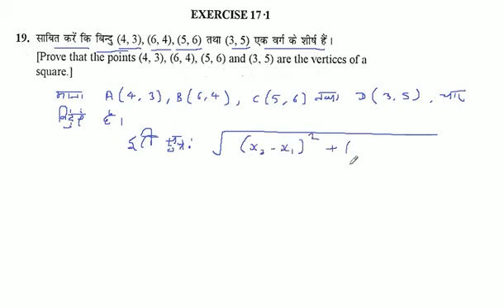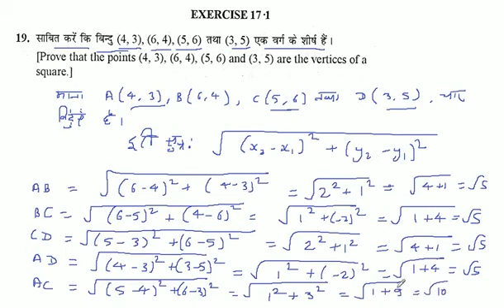साबित करें कि बिन्दु (4, 3), (6, 4), (5, 6) तथा (3,5) एक वर्ग के शीर्ष हैं।